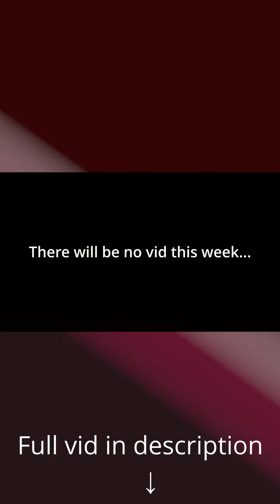When things in horror go too easy...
You know this feeling? This one when things in horror go too easy?